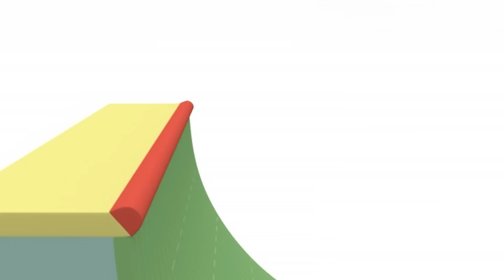🌎 POCOYO DEUTSCH - EARTH HOUR 🛴 Grüner Transport [60 minuten] | CARTOONS und SERIEN für KINDER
✔️  Giftige Gase, die von Autos, Lastwagen und anderen Verkehrsmitteln ausgestoßen werden, sind eine wichtige Quelle der Luftverschmutzung. Es ist wichtig, dass wir ihren Gebrauch reduzieren und umweltfreundliche Verkehrsmittel benutzen. Zu Fuß gehen, Fahrrad fahren und öffentliche Verkehrsmittel wie den Bus benutzen ist gut für die Umwelt - Pocoyo und die Earth Hour lehren dich nachhaltige Mobilität! Kümmere dich um die Erde und schalte am 25. März von 20.30 bis 21.30 Uhr das Licht aus, um deine Unterstützung für die Natur und die Umwelt zu zeigen.

Klicken Sie auf einen der folgenden Titel:
00:00:00 Ein toller Roller
00:05:57 Pocoyos Samenkorn
00:11:56 Das große Rennen
00:17:55 Pocoyo-Olympiade
00:23:53 Pocoyos Entdeckung
00:36:01 Superpocoyo
00:42:05 Pocoyos Pferd
00:48:04 Sommer wanderung
00:53:58 Die magische Gießkanne

🛴 Ein toller Roller 🛴
Pocoyo und Pato finden Ellis Roller. Sie wollen ihn zurückbringen, doch einer kleinen Probefahrt kann keiner widerstehen.

🌱 Pocoyos Samenkorn 🌱
Pocoyo findet ein Samenkorn. Was macht man bloß damit?

🏁 Das große Rennen 🏁
Pocoyo und Elli machen eine Spazierfahrt – aber mit einem Mal wird diese kleine Ausfahrt zum Wettrennen.

🏅 Pocoyo-Olympiade 🏅
Zum ersten Mal wird die Pocoyo-Olympiade ausgetragen.

♻️ Pocoyos Entdeckung ♻️
Pocoyo entdeckt einen Müllberg. Jeder der Freunde schmeißt seinen alten Kram dazu, aber keiner will das alte Zeug vor seiner Nase haben.

👮 Superpocoyo 👮
Heute ist Pocoyo nicht Pocoyo! Sondern heute ist Pocoyo ein Super-Pocoyo!

🐎 Pocoyos Pferd  🐎
Pocoyo blättert in seinem Bilderbuch und entdeckt ein unbekanntes Wesen: ein Pferd. Sofort wünscht sich Pocoyo ein solches Pferd.

⛺️ Sommer wanderung ⛺️
Pocoyo, Pato und Nina machen einen Ausflug zu einem Berg, um vor der Hitze zu fliehen.

💧 Die magische Gießkanne 💧
Es ist schrecklich heiß! Elli will sich partout nicht mehr bewegen und Pato wird ganz apathisch.